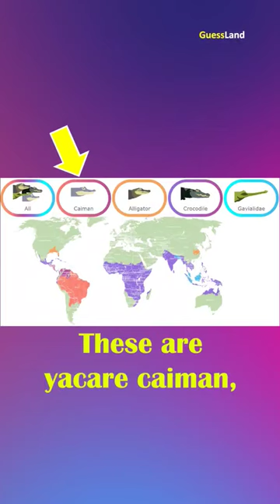Crocodiles Invasion 🤯🐊☠️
Can you guess where this beach is located? It’s crawling with crocodiles! Watch this video to find out the surprising reason why these reptiles are taking over the sand and the sea. You’ll be amazed by the facts and the scenery of this unique place. Don’t miss this croc-tastic adventure! 🐊